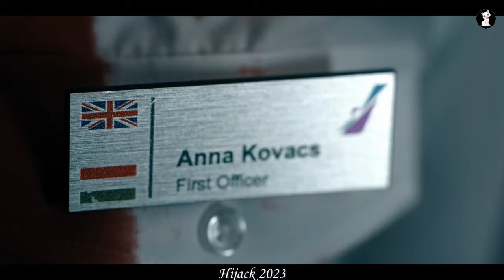Hijack 2023 Episode 5 & 6 Recap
Hijack (stylized as H/JACK) is a thriller miniseries created by George Kay and Jim Field Smith, starring Idris Elba. It premiered on 28 June 2023 on Apple TV+.
Sam, a talented business negotiator, must use his skills to broker a peaceful end to a hijacking of a flight from Dubai to London.

Credits:-
Genre Thriller
Written by George Kay
Directed by Jim Field Smith
Starring
Idris Elba
Neil Maskell
Eve Myles
Christine Adams
Max Beesley
Archie Panjabi
Ben Miles
Kate Phillips
Country of origin
United Kingdom
United States
Production
Executive producers
Idris Elba
George Kay
Jim Field Smith
Kris Thykier
Hakan Kousetta
Jamie Laurenson
Production companies
60Forty Films
Archery Pictures
Green Door Pictures
Idiotlamp Productions
Release
Original network Apple TV+
Original release 28 June 2023 –
present